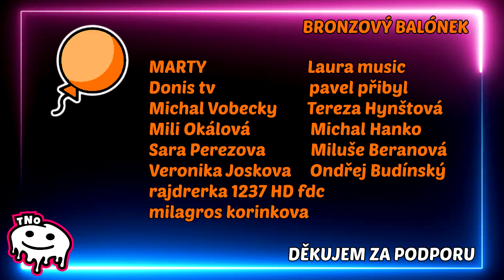POPRVÉ HRAJEME Fall Guys #1 😀 Tatínek a Barunka CZ/SK